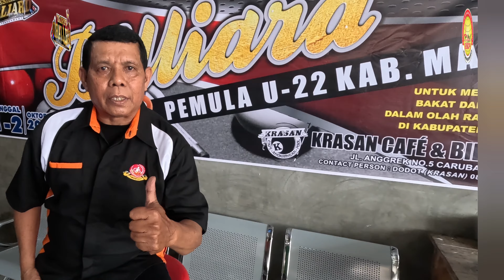RENGGA VS SENOK / TURNAMENT PEMULA U-22 MADIUN / EPISODE 12 FINAL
Pesilat Billiard Madiun

Menyediakan Dan Melayani
* Tukar Tambah Meja Billiard
* Ready Meja baru maupun seken
   Dijamin kwalitasnya
* acsesoris billiard *
Seperti =
-Stik billiard
-Bola
-Kapur
-Tips
-Leken
-Ban banan
-Dll
-Hub
-Bang dhodot
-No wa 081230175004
*Alamat
- Jl.Anggrek No. 05 Kel. Bangunsari Kec.Mejayan Caruban Kab.Madiun Provinsi Jawa Timur

‎@PONOROGO JEGEG
‎@DISCOVERY PONOROGO
‎@JTV Madiun
‎@RADAR MADIUN TV